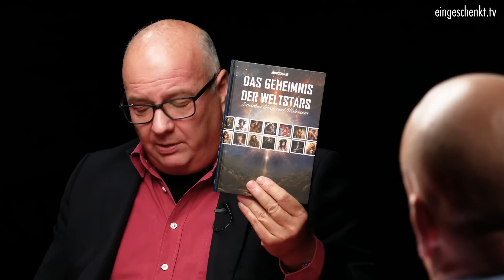Das Geheimnis der Weltstars | Heiko Schrang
Das neue Buch ist brisant und faszinierend zugleich.
Für alle Musikliebhaber und Fans der größten Musikstars aller Zeiten schreibt Heiko Schrang in diesem neuen Bestseller über wahre Geschichten und Hintergründe der großen Stars unserer Zeit und was hinter ihren Geschichten wirklich steckt.

Wie sind die größten Songs unserer Zeit eigentlich entstanden?
Was ist mit den vielen Todesfällen?
Wie tickt und funktioniert der große Apparat der Musikindustrie?

Von Elvis über Bob Marley bis hin zu den Beatles und aktuellen Stars finden sich alle wieder, die Rang und Namen haben. Das Buch ist spannend wie ein Krimi, denn es wirft unangenehme Fragen auf, die bisher vor der Öffentlichkeit geheim gehalten wurden.

Das Interview führte Alex Quint.

Spendenkonto:
Kontoinhaber: eingeschenkt.tv

►►► Bitcoins spenden:
18i5fEqPHqVqY3DiL14GScyYnXdHfFs4nJ

►►► Etherum spenden
0x1fCd3AB388C10B3d231aF35e0524113D587fD95e